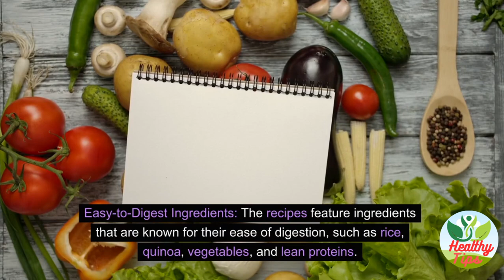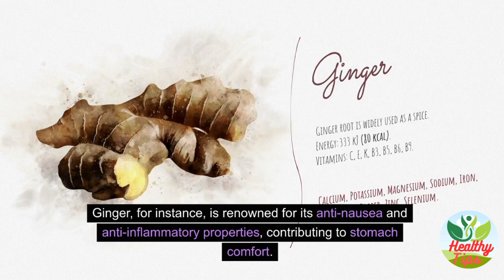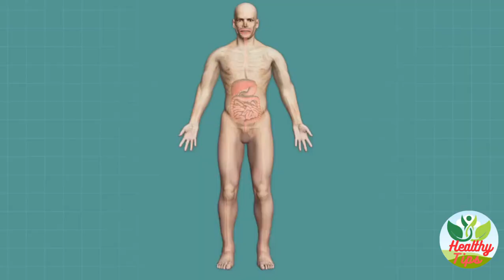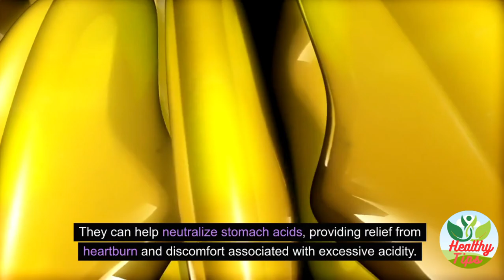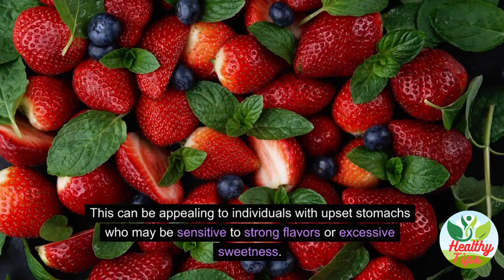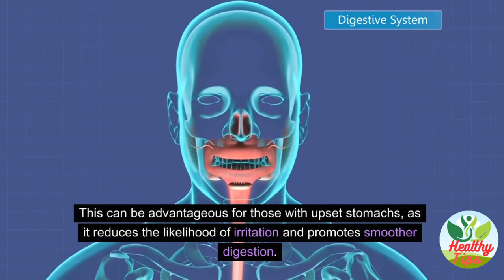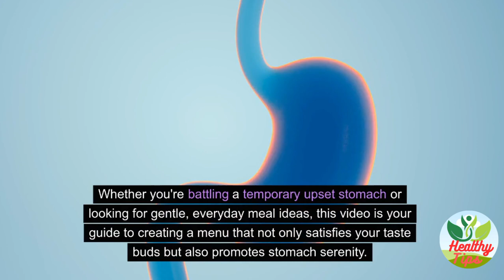What food to eat for upset stomach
Soothing Eats Nourishing Your Upset Stomach with Gentle Foods